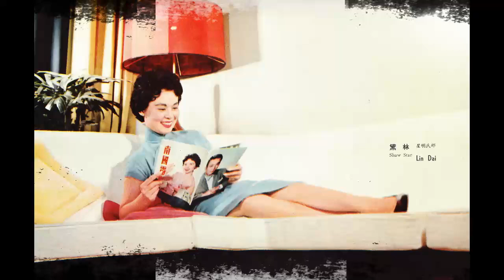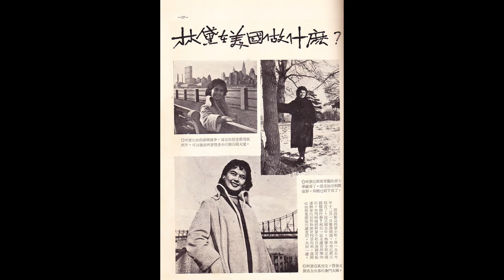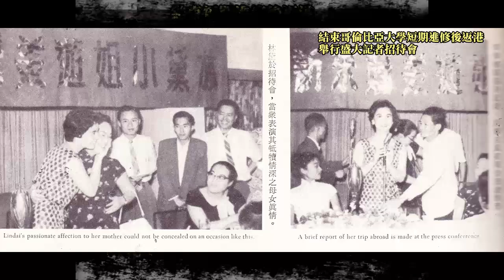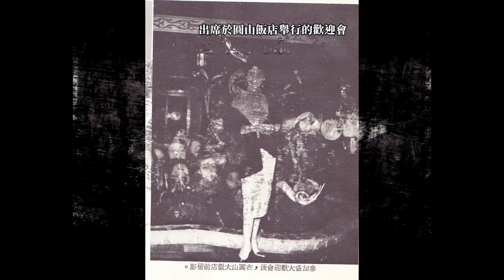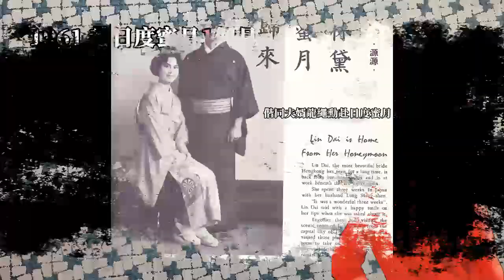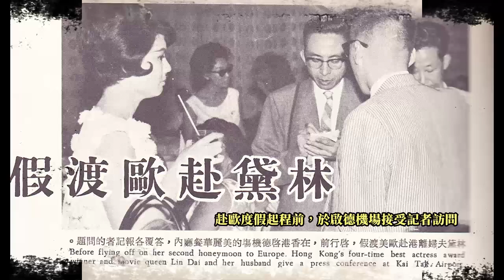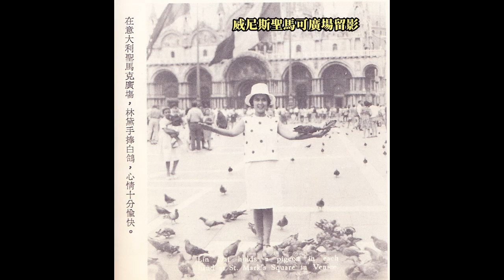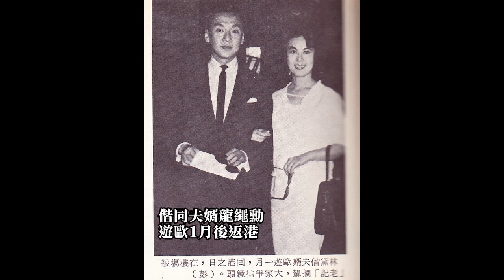林黛的旅行：包含台灣、日本、歐洲、美加的出差、遊學、蜜月、度假之旅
林黛不僅是1950、1960年代群星中的頂流，也是最常出國一位。可貴的是，她的旅行不只是隨片登台的出差，更多是增廣見聞的留學與放鬆心情的度假，足跡遠達美加、歐洲，世界各大城市紐約、邁阿密、好萊塢、夏威夷、倫敦、布魯塞爾、巴黎、馬德里、羅馬、威尼斯……都可見林黛的身影。

1957～1958  美、加、歐進修兼度假7.5個月
時間：1957年12月1日至1958年7月19日
摘要：於美國紐約哥倫比亞大學戲劇研究系短期進修，在美停留期間，曾赴美加邊境、好萊塢、邁阿密等地旅遊。後轉赴歐洲遊覽，足跡遍及英、法、比利時、義大利、西班牙等國。

1959 旋風訪台3日
時間：1959年2月8日（農曆大年初一）至2月11日
摘要：為澄清與時任中共人大代表的龍雲之子龍繩勳交往的傳聞，宣示對中華民國政府的友好，專程來台向三軍將士拜年，問候台灣同胞。

1959 為〈江山美人〉來台宣傳
時間：1959年7月28日至7月30日
摘要：與〈江山美人〉男主角趙雷連袂來台，主持該片在台首映典禮。

1959 赴美度假兼參訪1個月
時間：1959年9月16日至10月20日
摘要：前往夏威夷、好萊塢、拉斯維加斯等地。

1961 赴日度蜜月1個月
時間：1961年2月12日至3月9日
摘要：與新婚夫婿龍繩勳同遊日本東京等地。

1962 與夫婿赴歐洲度假20日
時間：1962年8月5日至8月底
摘要：林黛與龍繩勳先至希臘、義大利、摩洛哥、法國、德國等歐洲國家旅行。之後，林黛單獨飛往紐約，續辦簽證手續，再與龍繩勳在東京會合。出發前，誼女馮寶寶與母親蔣秀華，特地至機場送行。

1963 赴美生子
時間：1963年3月1日至
摘要：臨近產期的林黛，在母親陪伴下赴美。